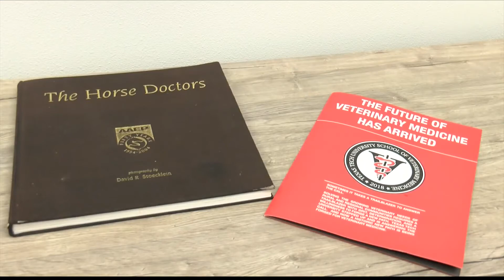Texas Tech Vet School faculty and staff move into new facilities in Amarillo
As of this week, faculty and staff at the Texas Tech University School of Veterinary Medicine began moving into their new facilities.